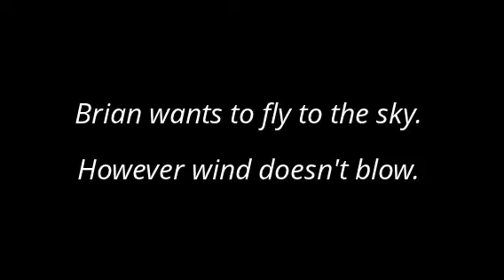EPC - Fly to the sky.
Brian wants to fly to the sky with his pinwheel. However wind doesn't blow.
Finally Jeff advises him to run forward and his pinwheel spins. lol

JJ edutainment